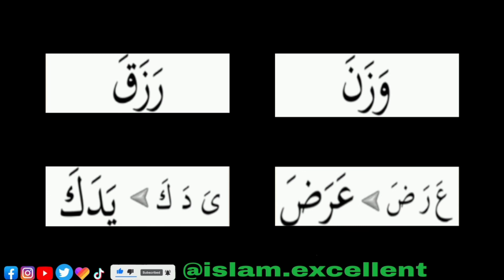Leçon 19 apprendre à lire et écrire l'arabe